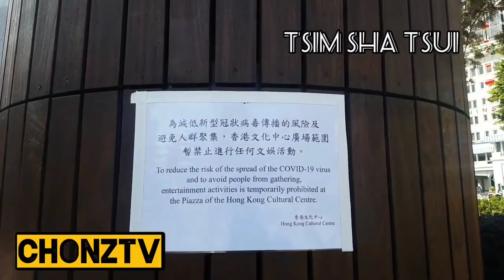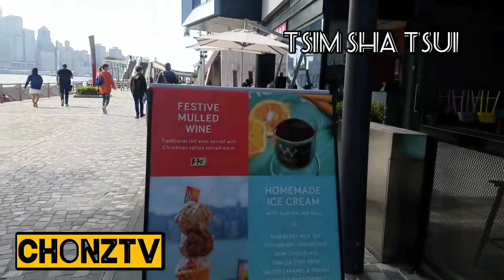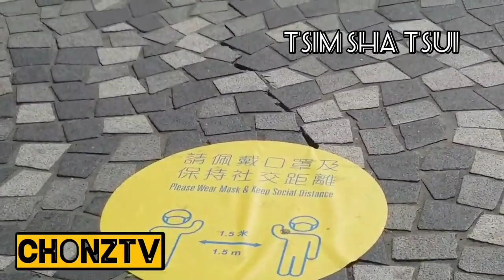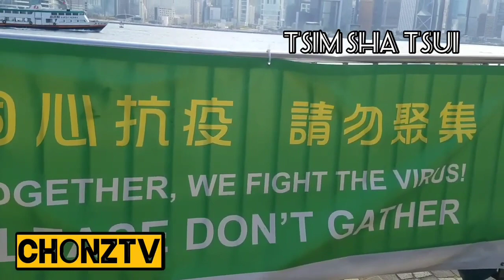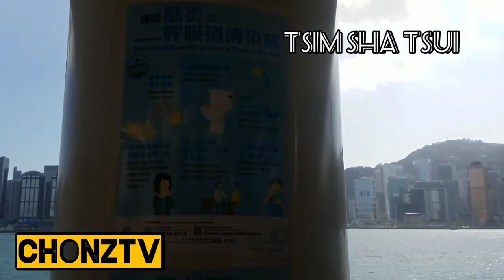Walking Tour Tsim Sha Tsui Avenue of Stars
tourist spot to view the Hong Kong skyline during daytime & night